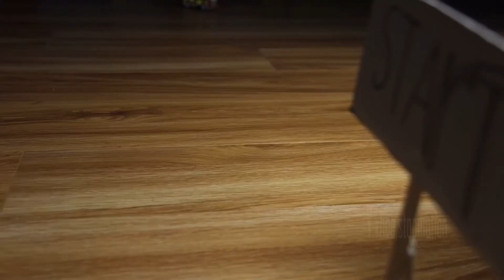War game stopmotion